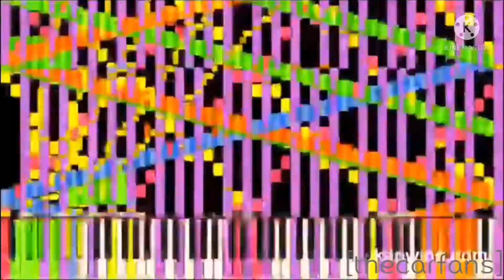Rush E has reached max. speed (16x)